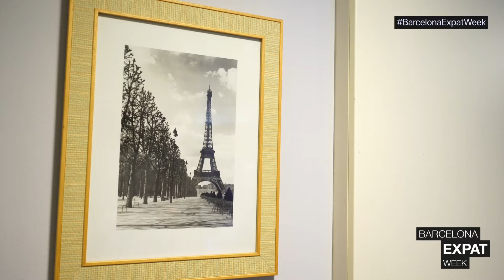Barcelona Expat Week - Ronan Bardet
En Ronan Bardet és un francès apassionat pel comerç electrònic. És el fundador i director d’EGI Group, que ajuda empreses i start-ups en el camp del comerç electrònic.
Ronan Bardet is French and passionate about e-commerce. He is the founder and director of EGI Group, which helps businesses and emerging companies in the field of e-commerce.